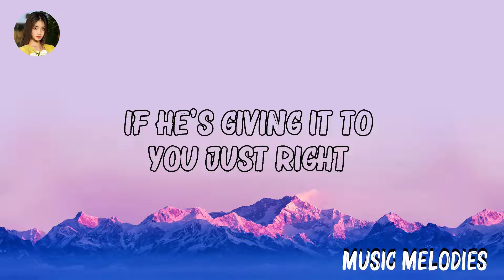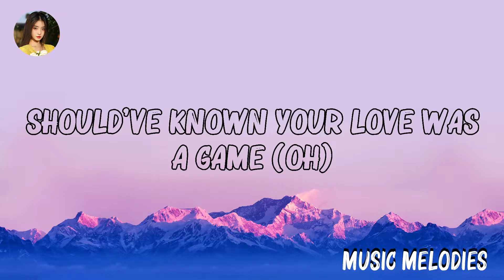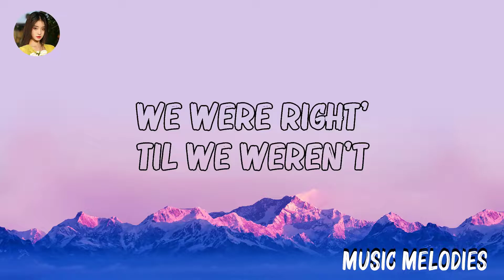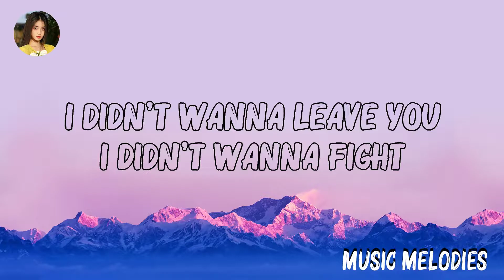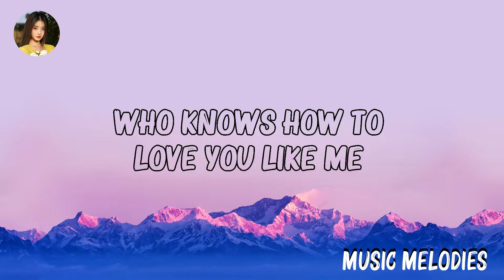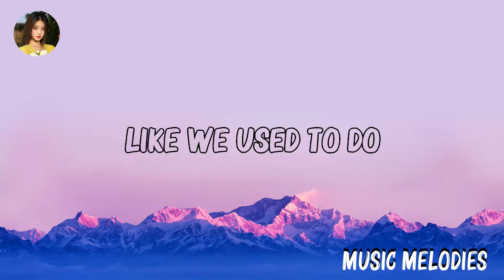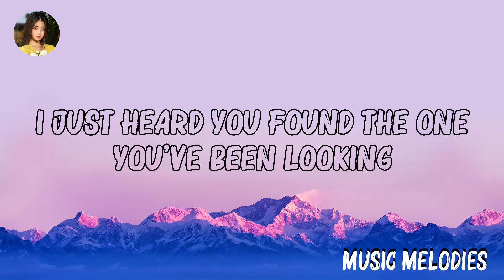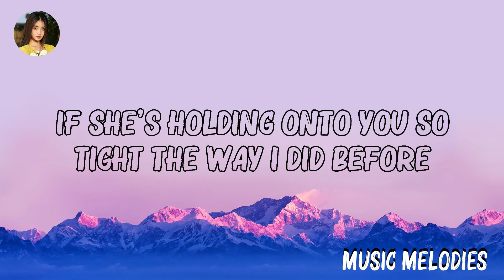Charlie Puth - We Don't Talk Anymore (Lyrics) feat. Selena Gomez | Doechii, Miley Cyrus ..Mix Lyri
Charlie Puth - We Don't Talk Anymore (Lyrics) feat. Selena Gomez | Doechii, Miley Cyrus